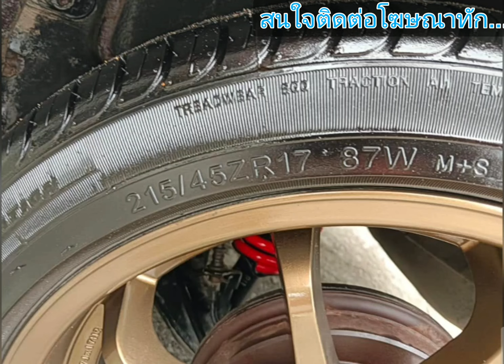ขายถูกๆ⭐ราคามอเตอร์ไซค์ เครื่องเกียร์ดี👑แอร์เย็นเพลงเพราะ👍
2005 Toyota corolla altis
฿39,000

ขาย toyota altis ปี05 แท็กซี่ปลดป้าย
เครื่อง 3zz น้ำมันล้วน เกียร์ธรรมดา
แม็ก + ยางปี 23 ขอบ 17 สีไม่ค่อยสวย
เครื่องดี แอร์เย็น ช่วงล่างดี เพลงเพราะ
ภาษีมิถุนายน 68
ชุดโอนมีครบ  ราคา 39000
ดูรถเอกชัยบางบอน
.ลองดู สินค้าอื่น